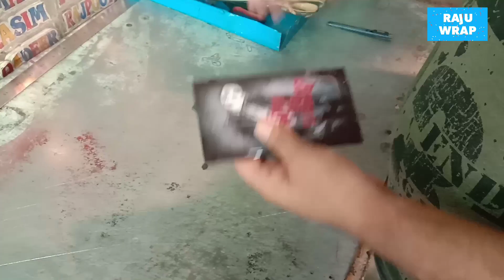joker printing wrap on mobile back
my contant number + whatsapp number
address haroonabad city near by galay gudam